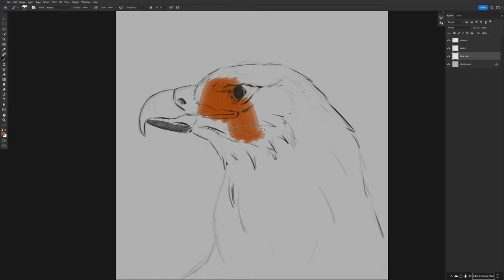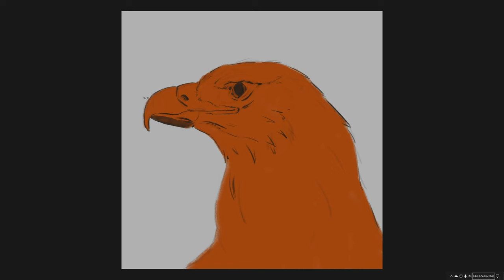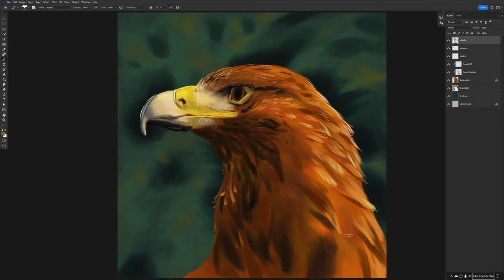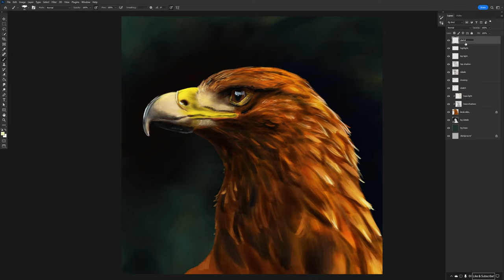Eagle digital painting from my Twitch live stream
I painted an eagle in Photoshop during a Twitch live stream.
Here is the sped up video of my process.